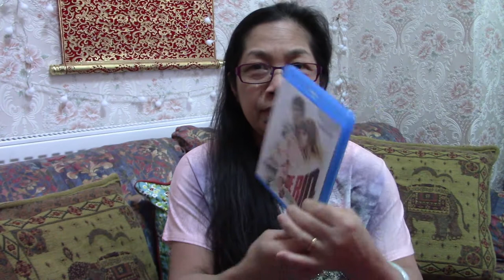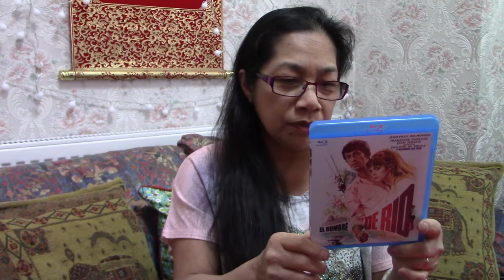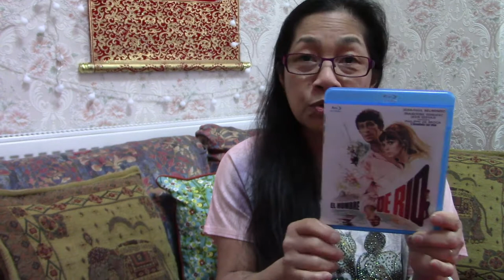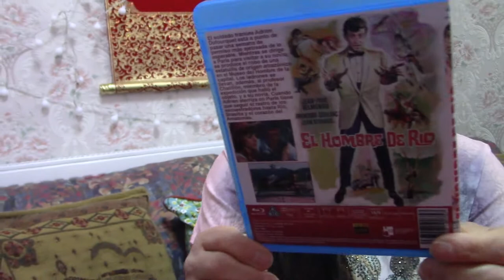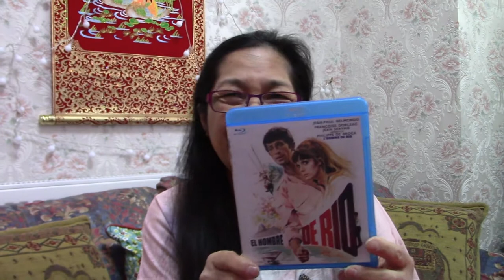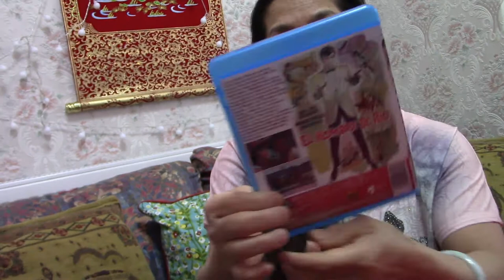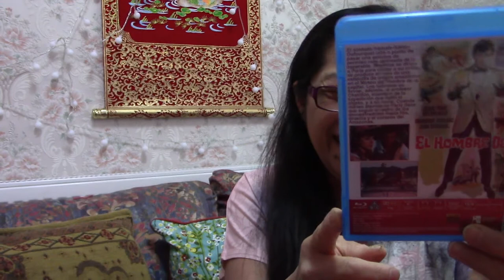El Hombre De Rio, Blu Ray 1964 movie, Part 2 Review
El Hombre De Rio, Blu Ray, 1964 movie | Part 2 an honest and exciting review.